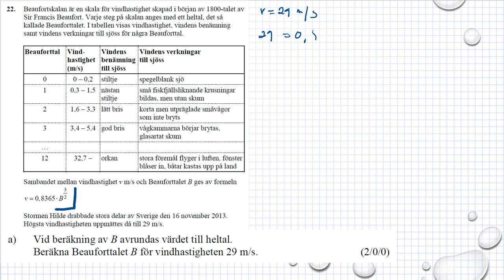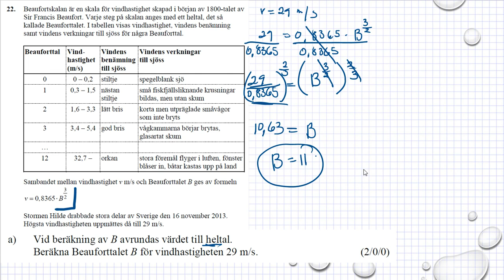Gamla nationella prov i Ma 2b NpMa2b vt 2015 uppgift 22